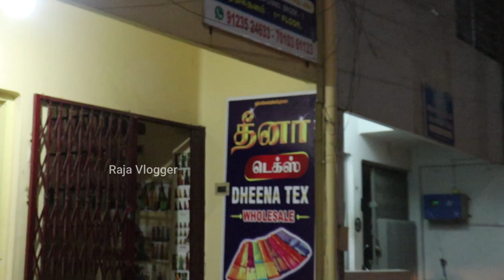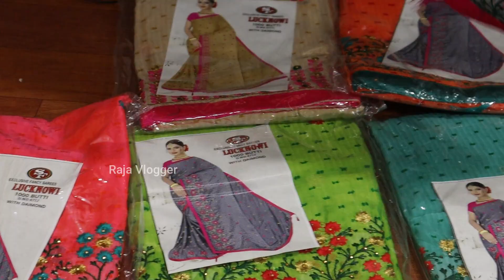ஒரு ரூபாய்க்கு பட்டு புடவை பொங்கல் ஆஃபர் / Silks Sarees / Raja Vlogger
Shop Address

Dheena Textile
90/1, Nms compound, Erode -1